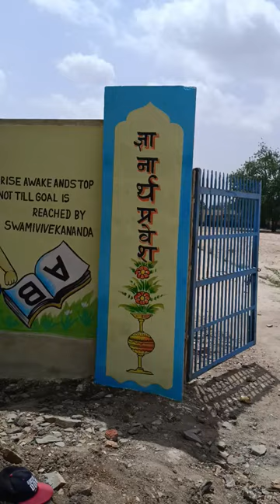school wall painting 🖌️🎨artist